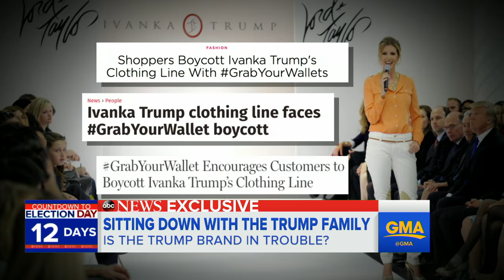Trump Family on Effects of Election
Trump Family Opens Up About Effects of Election | "GMA" co-anchor George Stephanopoulos sits down with Donald Trump, his wife Melania, and Trump's children -- Eric, Donald Jr., Ivanka and Tiffany -- to discuss how they think the election could affect their future.